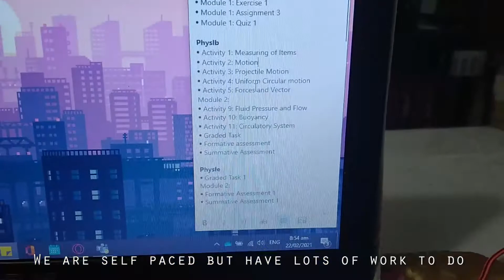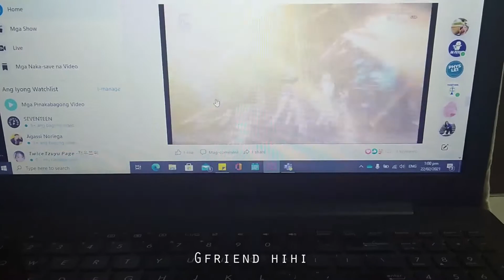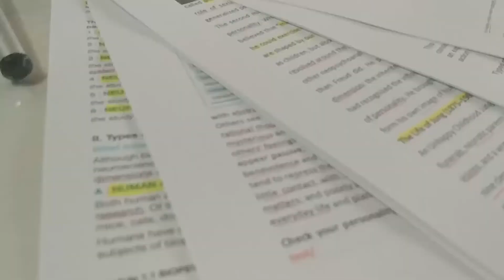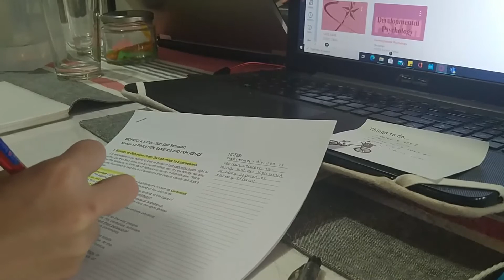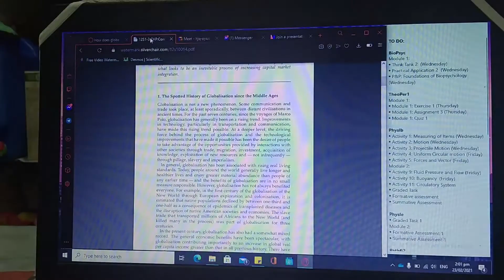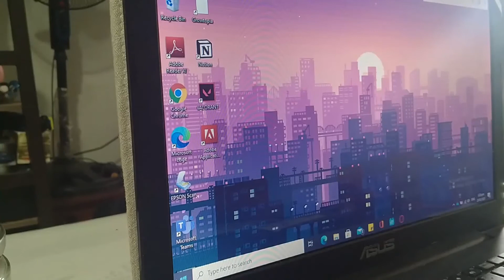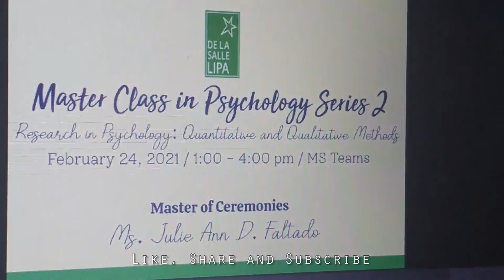Study with me: Psychology Student | Hanna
Study with me as a psychology college student.

Tags used:
study with me
psychology student
college student
studying
lifestyle
study vlog
college study vlog
psychology course
psychology subjects
productive day with me
productivity
how i study
psych studies
study motivation